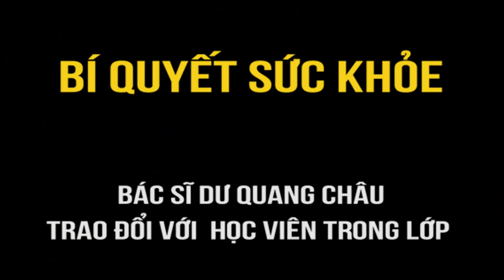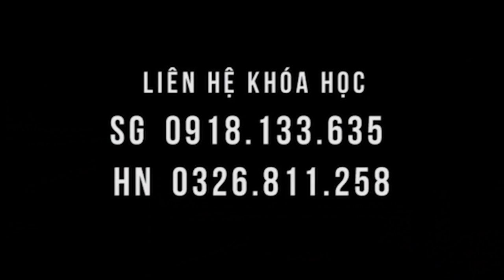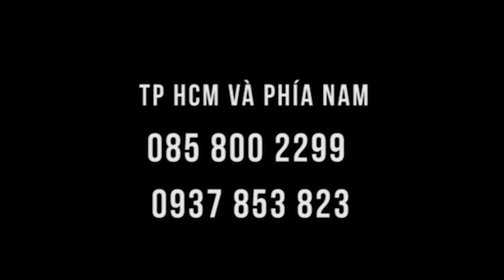Bí quyết SỨC KHỎE - bác sĩ Dư Quang Châu tư vấn lớp học